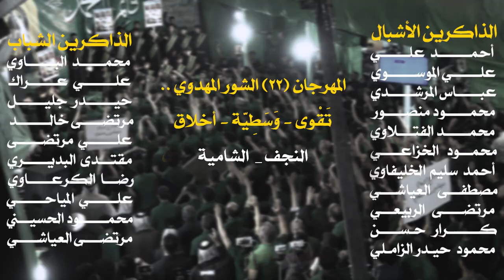(عصر القبورية )راب مهدوي || السلام نهج الامام || محمد المرشدي - مهدي الطويرجاوي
راب مهدوي || السلام نهج الامام
|| محمد المرشدي - مهدي الطويرجاوي
|| كلمات : قصي التميمي